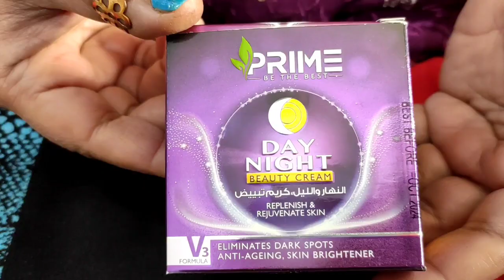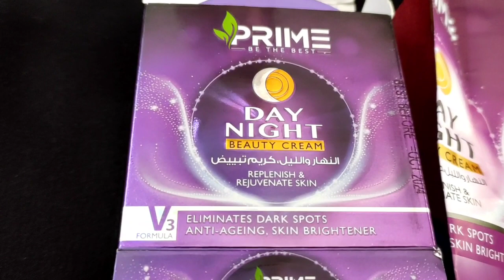Prime Beauty Cream Review | Fairness Beauty Cream | Results?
I hope that you will liked the video if you really does then plz leave a like 😊